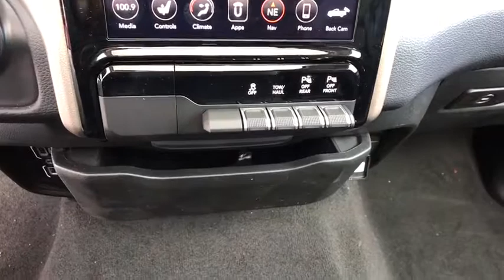2019 Ram 1500 Carson City, Dayton, Reno, Lake Tahoe, Carson valley, Northern Nevada, NV 219184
Diamond Black Crystal Pearlcoat New 2019 Ram 1500 available in Carson City, Nevada at Reno Dodge. Servicing the Dayton, Reno, Lake Tahoe, Carson valley, Northern Nevada, NV area.

Reno Dodge
700 Kietzke Ln

CHROME APPEARANCE GROUP  -inc: Chrome Tow Hooks  Day Light Opening Moldings  Wheel to Wheel Side Steps,WHEEL TO WHEEL SIDE STEPS,DIAMOND BLACK CRYSTAL PEARLCOAT,MONOTONE PAINT,REAR UNDERSEAT COMPARTMENT STORAGE,LARAMIE LEVEL 2 EQUIPMENT GROUP  -inc: Foam Bottle Insert (Door Trim Panel)  Rear 60/40 Folding Split Recline Seat  ParkSense Front/Rear Park Assist w/Stop  Auto High Beam Headlamp Control  Rain Sensitive Windshield Wipers  Radio: Uconnect 4C Nav w/8.4 Display  SiriusXM Travel Link  5-Year SiriusXM Travel Link Service  Disassociated Touchscreen Display  5-Year SiriusXM Traffic Service  1-YR SiriusXM Guardian Trial  HD Radio  SiriusXM Traffic Plus  For Details  Visit DriveUconnect.com  GPS Navigation  No Satellite Coverage w/HI/AK/PR/VI/GU  Wireless Charging Pad  Heated Second Row Seats  Remote Tailgate Release  Rear Underseat Compartment Storage  Tailgate Ajar Warning Lamp  harman/kardon 19 Speaker Premium Sound  Single Disc Remote CD Player  Blind Spot & Cross Path Detection,MANUFACTURER'S STATEMENT OF ORIGIN,GVWR: 7 100 LBS,BLACK  LEATHER TRIM 40/20/40 BENCH SEAT,DUAL-PANE PANORAMIC SUNROOF  -inc: LED Dome/Reading Lamp  Dome Dual LED Reading Lamp,TRANSMISSION: 8-SPEED AUTOMATIC (8HP75),ENGINE: 5.7L V8 HEMI MDS VVT  -inc: Hemi Badge  220 Amp Alternator  Dual Rear Exhaust w/Bright Tips  GVWR: 7 100 lbs  Heavy Duty Engine Cooling  Active Noise Control System,33 GALLON FUEL TANK,TIRES: 275/65R18 BSW ALL SEASON LRR  (STD),RADIO: UCONNECT 12 W/NAVIGATION  -inc: SiriusXM Travel Link  USB Host Flip  5-Year SiriusXM Travel Link Service  Disassociated Touchscreen Display  5-Year SiriusXM Traffic Service  1-YR SiriusXM Guardian Trial  HD Radio  SiriusXM Traffic Plus  For Details  Visit DriveUconnect.com  12 Touchscreen Display  GPS Navigation  No Satellite Coverage w/HI/AK/PR/VI/GU  SiriusXM w/360L,3.21 REAR AXLE RATIO  (STD),ANTI-SPIN DIFFERENTIAL REAR AXLE,QUICK ORDER PACKAGE 25H LARAMIE  -inc: Engine: 5.7L V8 HEMI MDS VVT  Transmission: 8-Speed Automatic (8HP75),SINGLE DISC REMOTE CD PLAYER,WHEELS: 18 X 8 ALUMINUM BASE PAINTED  (STD),Four Wheel Drive,Tow Hitch,Power Steering,ABS,4-Wheel Disc Brakes,Brake Assist,Aluminum Wheels,Tires - Front All-Season,Tires - Rear All-Season,Conventional Spare Tire,Heated Mirrors,Power Mirror(s),Integrated Turn Signal Mirrors,Power Folding Mirrors,Rear Defrost,Privacy Glass,Intermittent Wipers,Variable Speed Intermittent Wipers,Power Door Locks,Fog Lamps,Daytime Running Lights,Automatic Headlights,AM/FM Stereo,Satellite Radio,Bluetooth Connection,Premium Sound System,MP3 Player,Steering Wheel Audio Controls,Auxiliary Audio Input,Heated Front Seat(s),Cooled Front Seat(s),Power Driver Seat,Seat Memory,Power Passenger Seat,Pass-Through Rear Seat,Rear Bench Seat,Adjustable Steering Wheel,Trip Computer,Power Windows,WiFi Hotspot,Driver Adjustable Lumbar,Passenger Adjustable Lumbar,Leather Steering Wheel,Heated Steering Wheel,Keyless Entry,Keyless Start,Universal Garage Door Opener,Cruise Control,Climate Control,Multi-Zone A/C,Woodgrain Interior Trim,Leather Seats,Split Bench Seat,Auto-Dimming Rearview Mirror,Driver Vanity Mirror,Passenger Vanity Mirror,Driver Illuminated Vanity Mirror,Passenger Illuminated Visor Mirror,Floor Mats,Mirror Memory,Remote Engine Start,Smart Device Integration,Adjustable Pedals,Engine Immobilizer,Security System,Traction Control,Stability Control,Front Side Air Bag,Tire Pressure Monitor,Driver Air Bag,Passenger Air Bag,Front Head Air Bag,Rear Head Air Bag,Passenger Air Bag Sensor,Child Safety Locks,Back-Up Camera